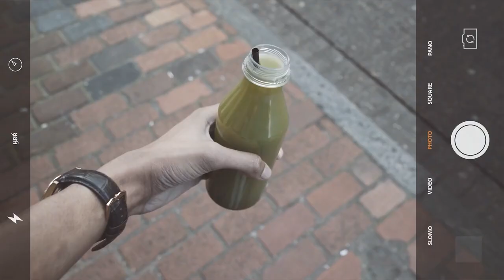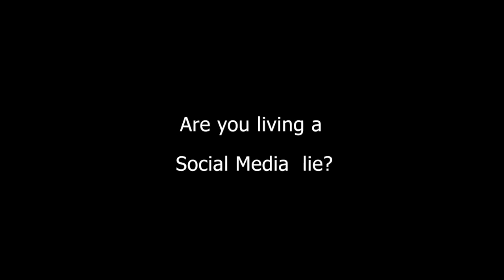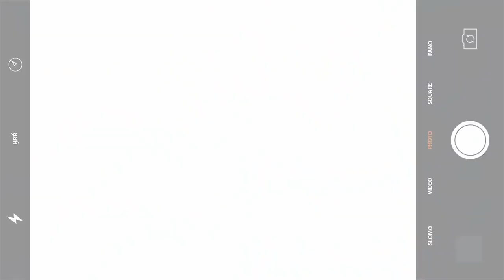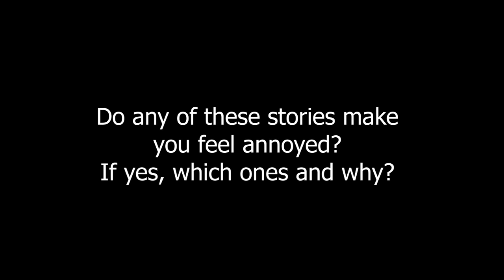Are you living a social media lie !!!!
High school productions from the  studios of brandhigh